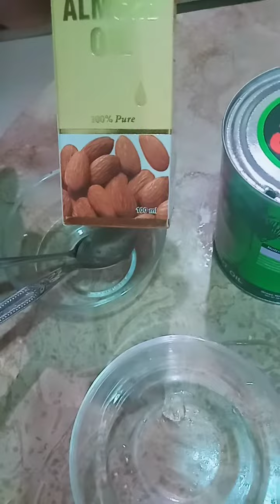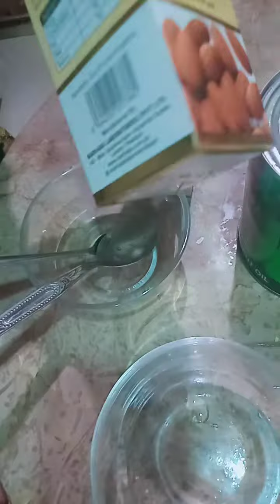Grey hair and hair fall remedy